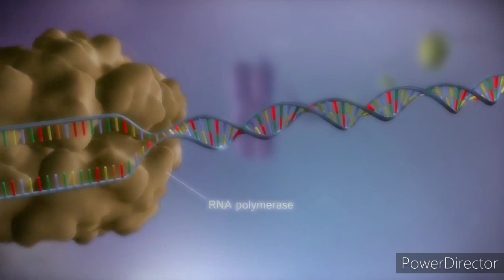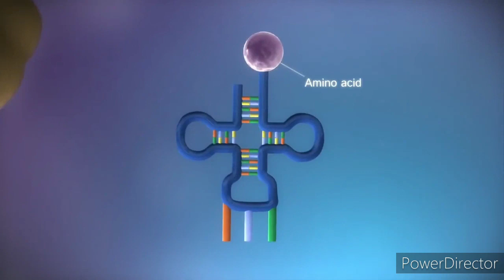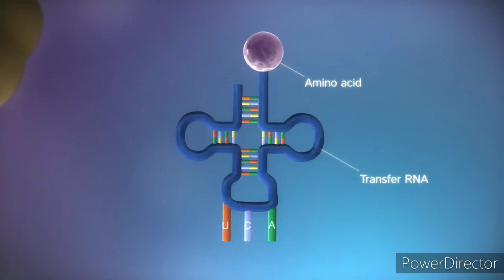Synthesis of proteins from DNA/RNA by Animation